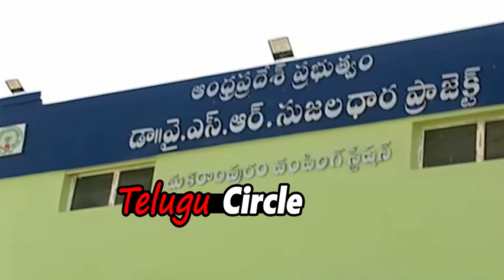ఇచ్చిన మాట నెరవేర్చిన మనసున్న మహారాజు జగనన్న | CM YS Jagan Inaugurates YSR Jaladhara Uddanam Project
Watch ఇచ్చిన మాట నెరవేర్చిన మనసున్న మహారాజు జగనన్న | CM YS Jagan Inaugurates YSR Jaladhara Uddanam Project